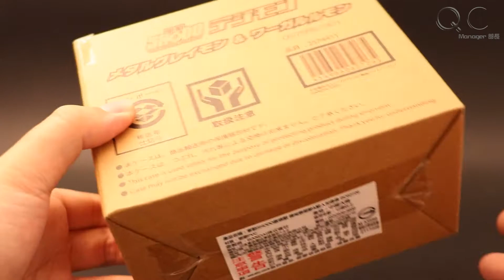Shodo Digimon Metalgreymon & Weregarurumon - QC manager review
Through the production of toys out of the box to tell you the goods need to pay attention to check the details of attention.

透過製作玩具開箱影片告訴大家商品需要檢查注意的細節

このフィギュアレビュー動画は、フィギュアを購入する際に注意すべきポイントをみんなさんにお知らせたいため作ったものです。